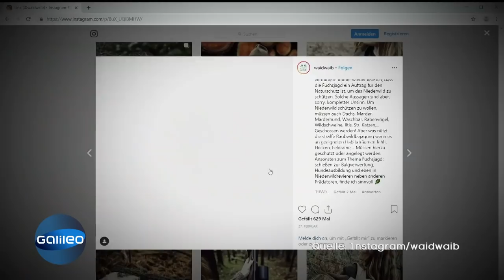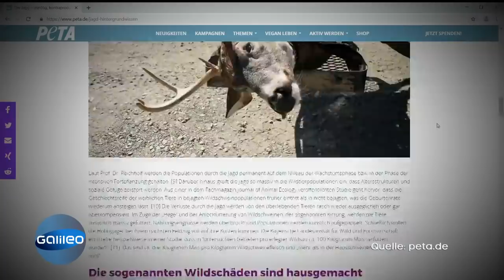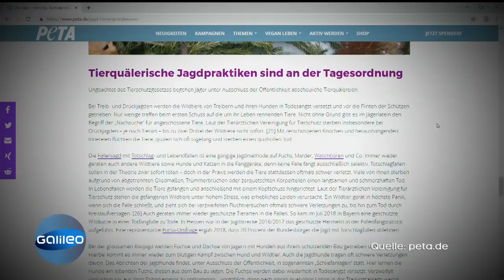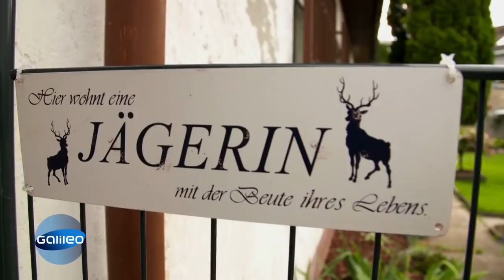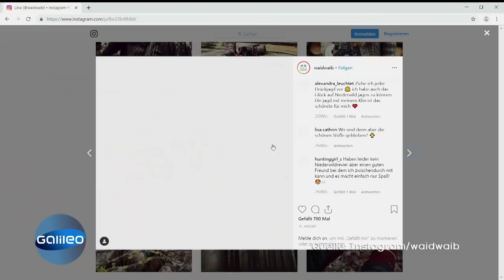Liebt ihr es Tiere zu töten? 10 Fragen an Jäger | Galileo | ProSieben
Der Beruf des Jägers ist bei jungen Menschen so beliebt wie nie. Doch warum? Wir haben zwei junge Jäger einen Tag lang bei der Pirsch begleitet und ihnen 10 Fragen gestellt.